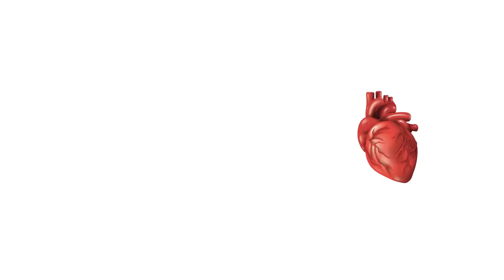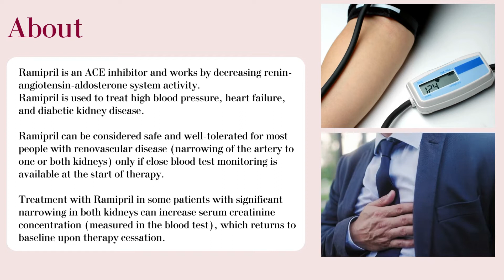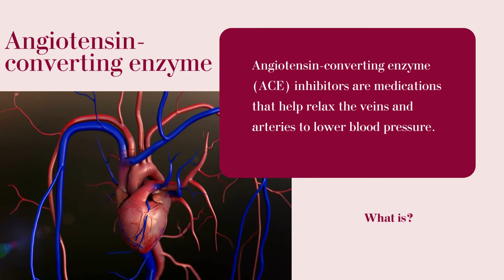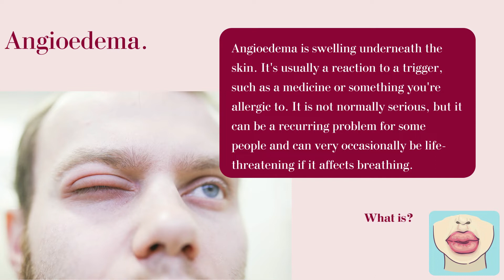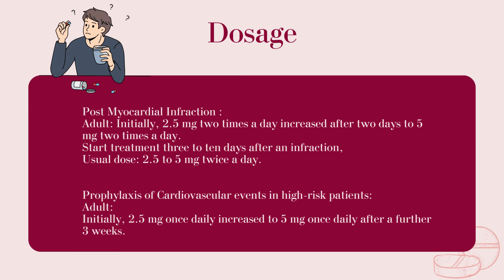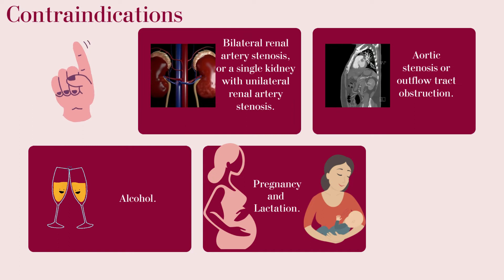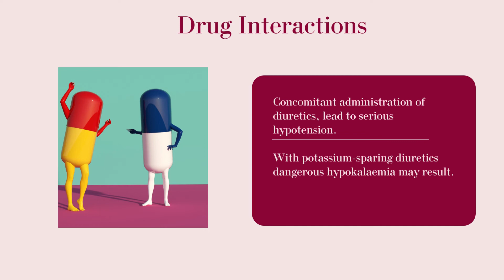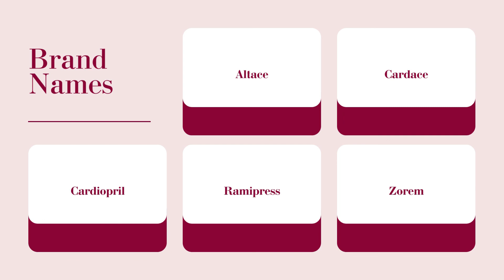Ramipril: Use, Dosage, Side effects, Drug interactions, contraindications, Mechanism of Action.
Ramipril: Use, Dosage, Side effects, Drug interactions, special precautions, contraindications, Mechanism of Action.